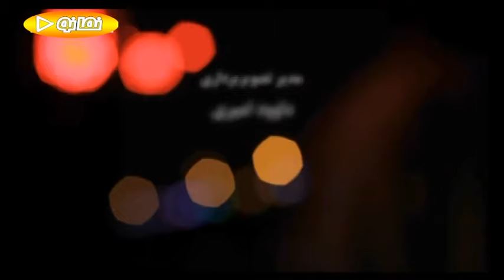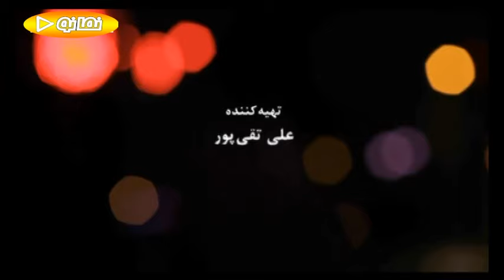Serial Mehrabad - Part 22 | سریال مهرآباد - قسمت 22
سریال مهرآباد روایتگر زندگی کیا مقدم است که پس از ۱۲ سال دوری از وطن و شکست در زندگی زناشویی برای پیگیری کارهای شخصی به کشور بازمی‌گردد ولی در همان بدو ورود با اتفاقی روبه‌رو می‌شود که زندگی خودش و بسیاری را تحت تأثیر قرار می‌دهد.

نویسنده: امید سهرابی
امیررضا طلاچیان
کارگردان: فرید سجادی حسینی
بازیگران: علی سرابی
بهروز شعیبی
مهران احمدی
هومن سیدی
ندا مقصودی
سمیرا ذکایی
لیندا کیانی
سوگل طهماسبی
بهاره ریاحی
مسعود میرطاهری
گلاره عباسی
عباس شجاع
شقایق دهقان
آهنگساز: مرتضی ساعدی .